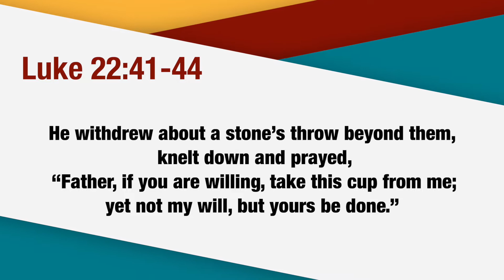Praying Difficult Prayers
Learning how to pray one of the hardest prayers to pray - not my will, but Yours God.